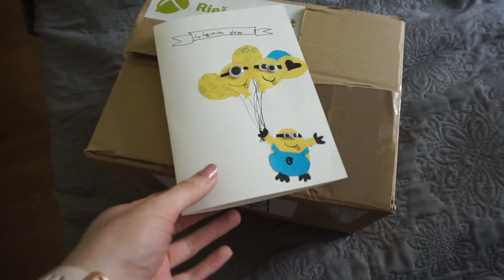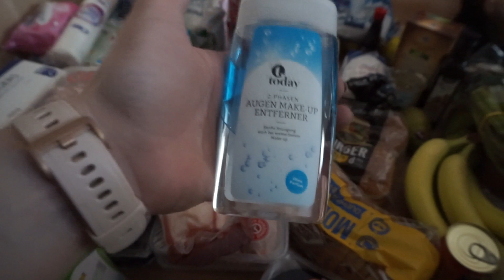Diena su manimi: karantinadienis, pirkiniai, mūsų nuotaikos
Sveiki, šiame video jūsų laukia akimirkos iš mūsų kasdieninio gyvenimo. Kas džiugina, kas liūdina, pirkiniai ir nuotaikos.

Šiame kanale rasite video apie mano patirtis, išbandytus produktus, kasdienybę,  apie kosmetiką ir rankdarbius.